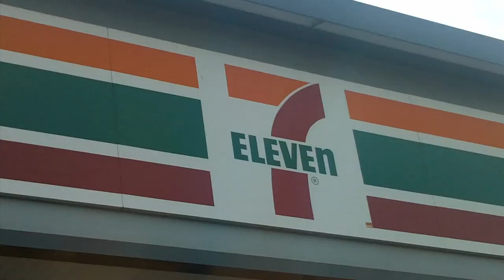Justin Bieber Hits 7-Eleven With Selena Gomez [2011]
Tuesday, March 1st, 2011  Justin Bieber and Selena Gomez were spotted visiting a local 7-Eleven, just like regular kids.  Justin even swatted a camera away.